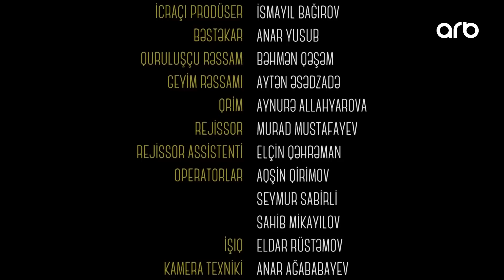SON NƏFƏS 47. Bölüm